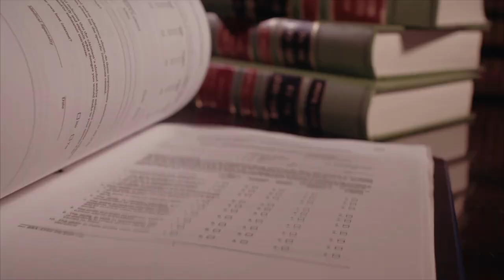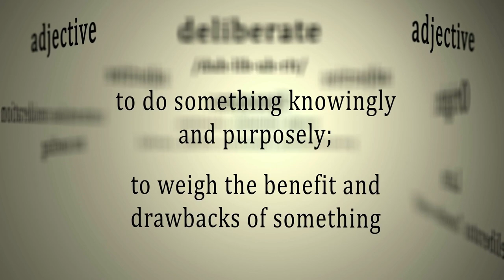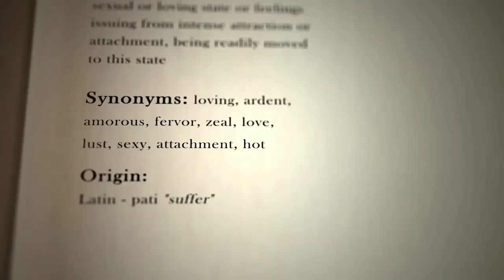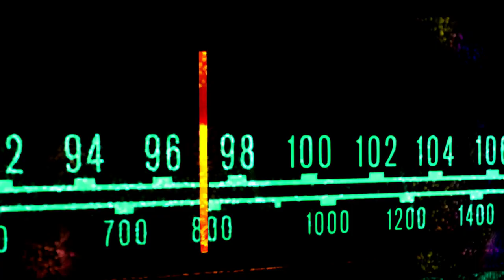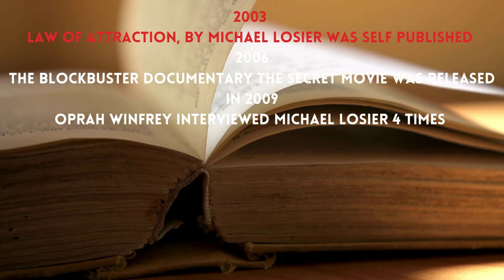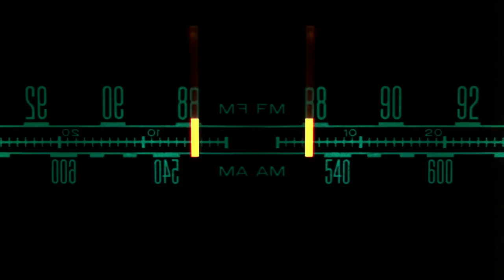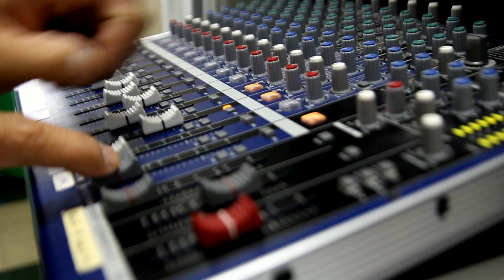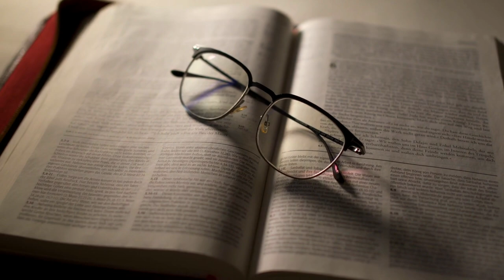Why Oprah Interviewed Me 4 Times - Secret Law of Attraction - Interview with Michael Losier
Michael Losier is the quintessential expert and best selling author of "Law of Attraction, The Science of Attracting More of What You Want and Less of What You Don’t Want".

In this exclusive interview, Michael shares for the first time ever, his inspirational story of how he used his own teachings to manifest not 1 but 4 spots on the Oprah Winfrey Show.

Recorded Live on Clubhouse, join our club and be part of the conversation

Remember to like and follow for more!